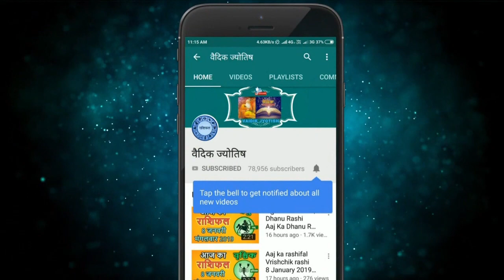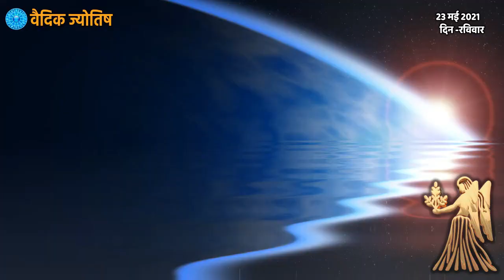Kanya Rashifal 23 May 2021 | कन्या राशि 23 मई रविवार | आज का कन्या राशिफल | Virgo Horoscope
23 May kanya rashi
kanya rashiJuly 2021
Dainik Rashifal,Horoscope,Astrology
23  मई   कन्या राशि
आज का राशिफल कन्या राशि
कन्या राशिफल